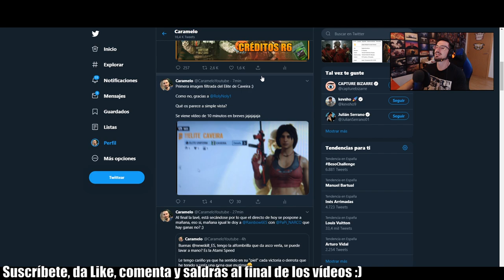FILTRADA ELITE CAVEIRA | Caramelo Rainbow Six Siege Español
Filtrado Elite Caveira en este vídeo de Rainbow Six Siege español en Ember Rise.

▬▬▬▬▬▬▬▬▬ INFORMACIÓN SETUP ▬▬▬▬▬▬▬▬▬
● CPU: Intel Core i9-9900K 3.6Ghz
● MB: Asus Prime Z390-A
● Rstón: SteelSeries Rival 300
● Cᴀsᴄᴏs: Sades A6
● Micrófono: Blue Yeti
● Fuente Alimentación: 800W Mars Gaming
● Teclado: Newskill seiryu